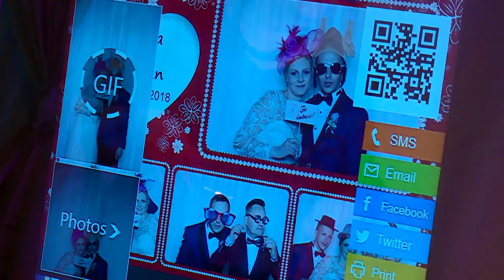Intro Cristi & Adina